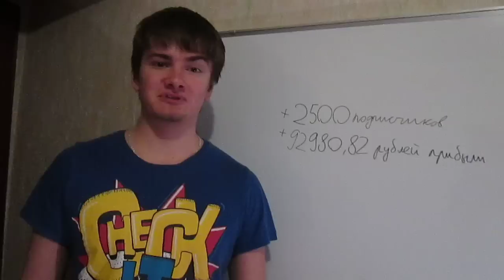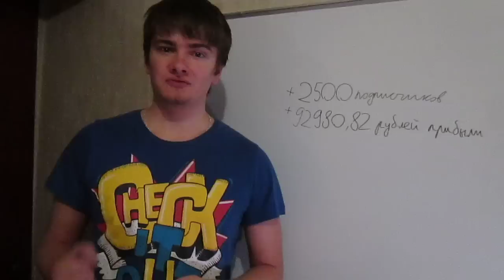Дэн Кидд. Отзыв к Турниру по вебинарам 4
Заработал во время Турнира по вебинарам 92.980 р